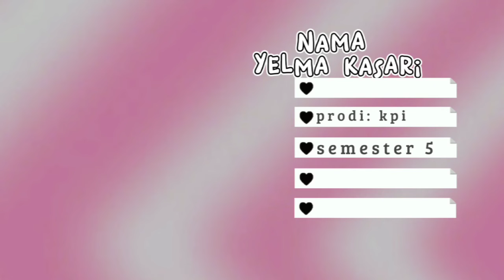perbedaan wawancara televisi, radio dan media cetak